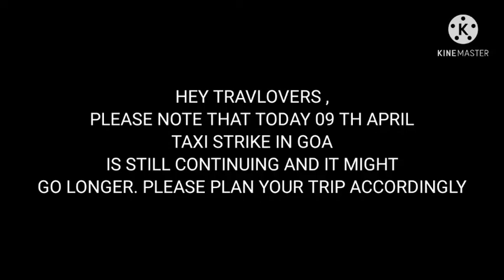SCUBA DIVING TRIP GOA|SCUBA DIVING TRIP SAVE 1000 RS ON YOUR TRIP|SCUBA DIVING GRAND ISLAND TRIP.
Hey Travlovers
I hope i am helping you out with the RIGHT information U GUYS NEEDED.
I am Shoaib Sayed and i have started this channel in order to help people planning holiday trip to Goa and other places.
I believe onsite information provides you with better idea how to plan your trip geographically. In my channel i have captured every video onsite trying to give detailed info about each and every place in the video.

SO PLEASE KEEP WATCHING MY CHANNEL AND BECOME A PART OF TRAVLOVERS FAMILY TODAY.